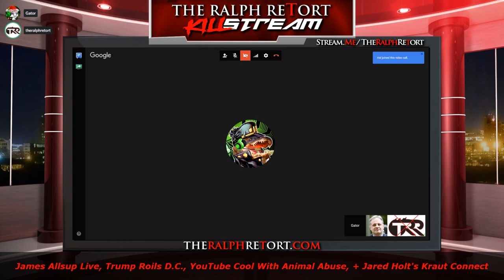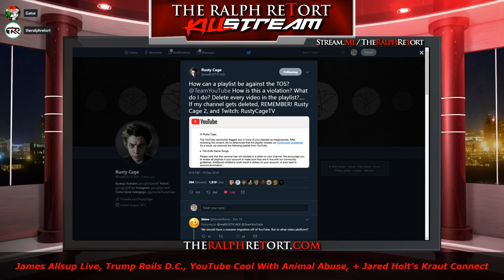Jim on TRR - Mortal Kombat Challenge/Sargn/Donga vs Warski